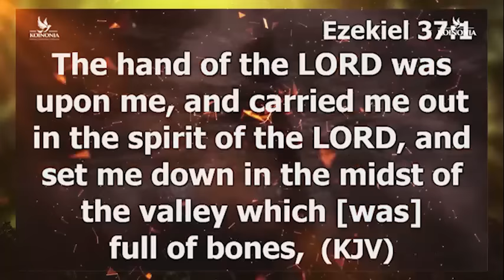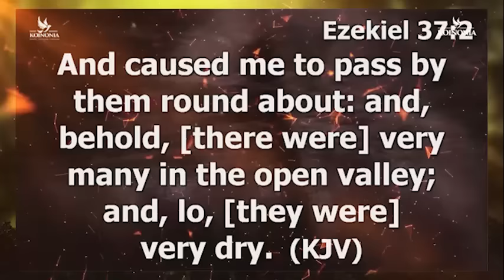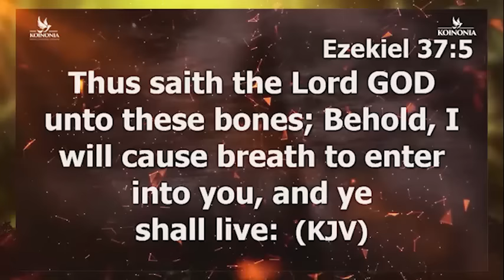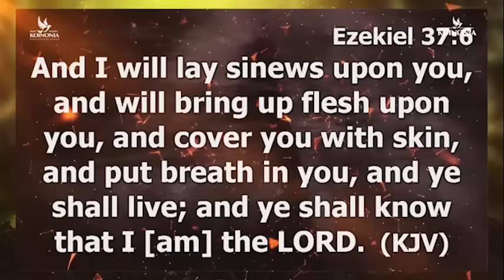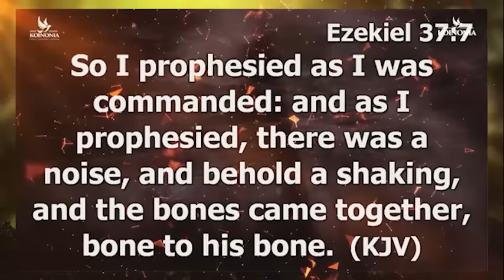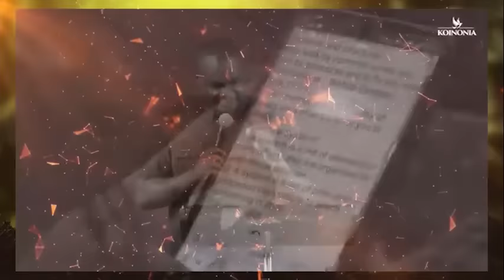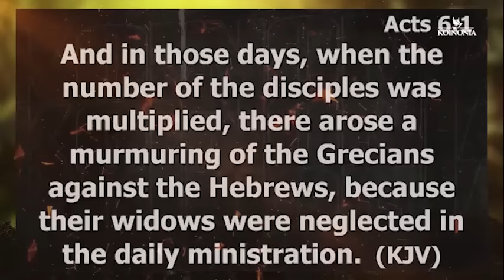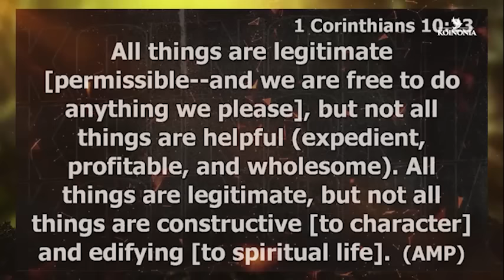IT IS TIME TO FOCUS ON YOUR FUTURE AND GOD'S GREAT PLANS - APOSTLE JOSHUA SELMAN